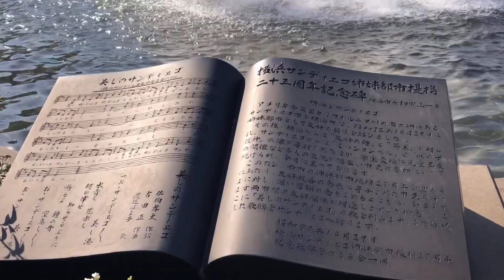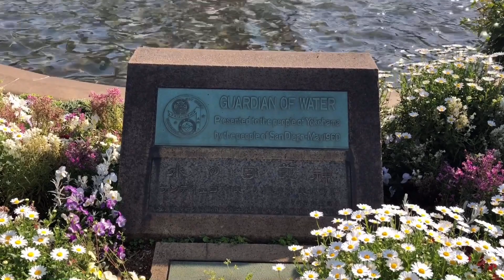FLOWER FESTIVAL IN YAMASHITA PARK YOKOHAMA, JAPAN | AWESOME FLOWERS